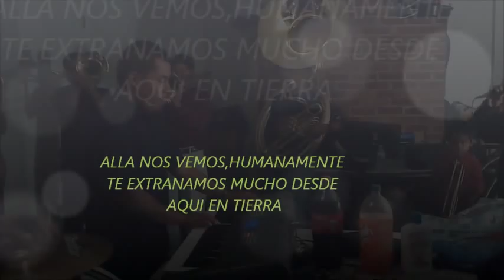Mariano Merida.CARAR A CARA.wmv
VEREMOS A NUESTRO DIOS  CARA A CARA,